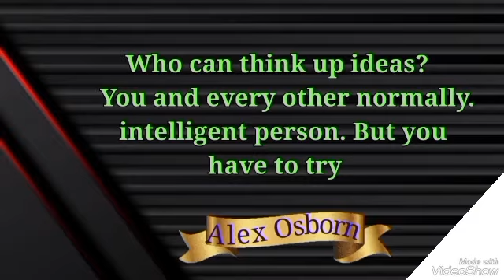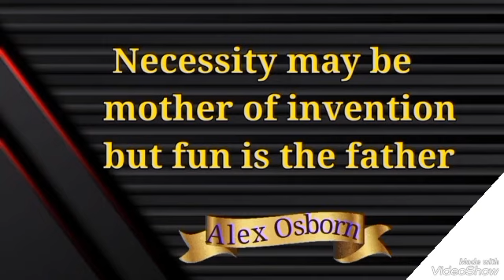Necessity maybe the mother of invention but fun is the father,AlexOsborn famous quotes,Travel world,